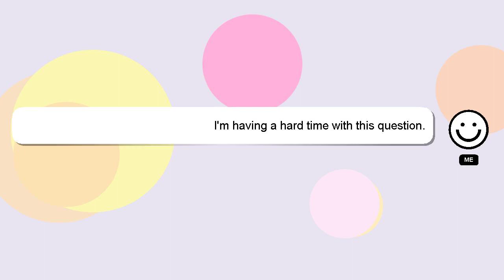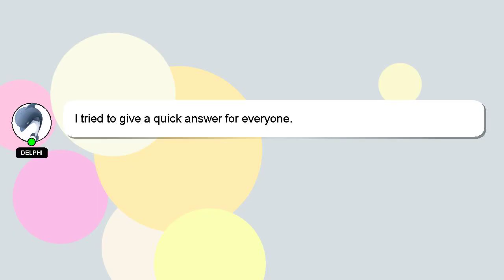How to keep urine bag?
Allow me to introduce myself briefly, Hi, my name is Delphi, nice to meet you. I am here to provide you with assistance in answering your questions. - How to keep urine bag?

Don't hesitate to leave a comment or start a chat if you have a more specific question. A 'heart' from me is a way of showing appreciation for your answer.

*2 What we are experimenting :*